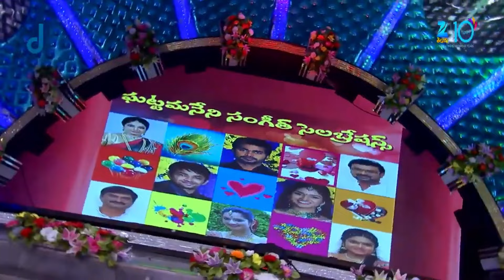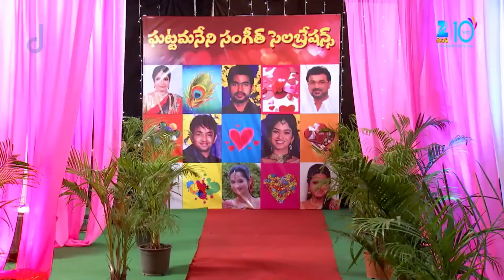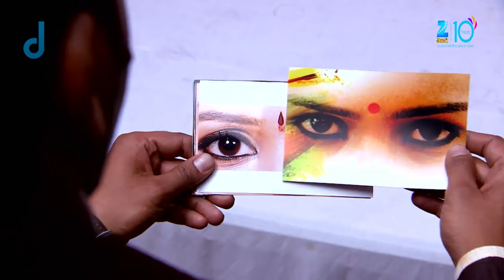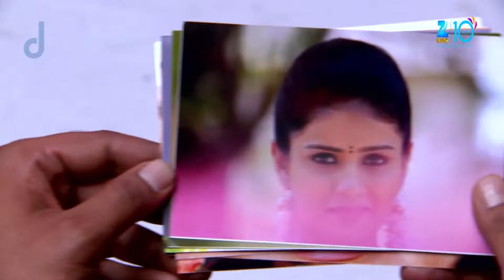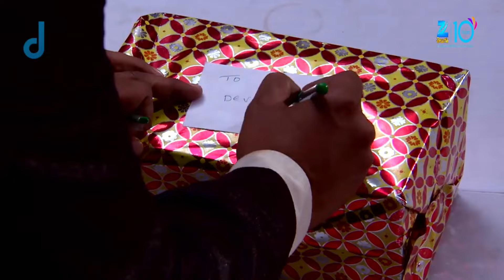Paaru starts Sobbing | Muddha Mandaram | Telugu TV Serial | Zee Telugu Classics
Muddha Mandaram | Telugu TV Serial | Zee Telugu Classics